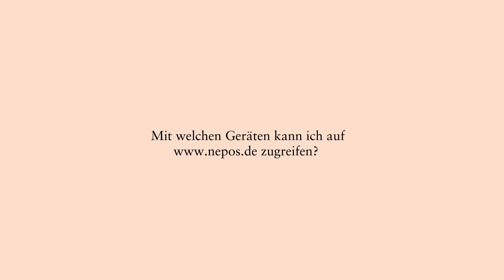Erste Schritte: Geräte und Betriebssysteme – Alles, was Sie wissen müssen!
Was ist der Unterschied zwischen einem Laptop und einem Tablet? Was war nochmal ein Betriebssystem? Und worauf muss ich bei meinem Gerät achten, damit ich reibungslos das Internet erkunden kann? Das und mehr erklärt Ihnen Sven vom Nepos Kundendienst-Team.

Inhaltsverzeichnis
0:00 - Einleitung
0:30 - Geräte und ihre Unterschiede
1:09 - Betriebssysteme
2:08 - Voraussetzungen zum Nutzen von Nepos

Haben Sie weitere Fragen zum Thema oder benötigen Sie eine Beratung beim Kauf eines neuen Geräts?

Auf unserem Kanal finden Sie in der Video-Liste "Erklärvideos mit Keike und Sven" weitere Anleitungen und Lehrvideos